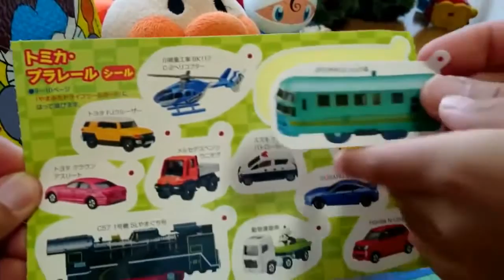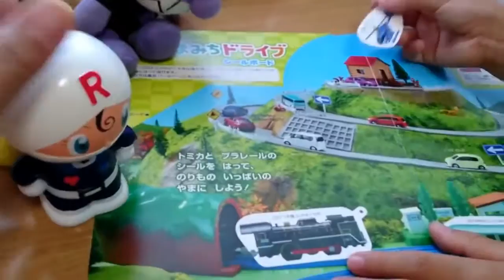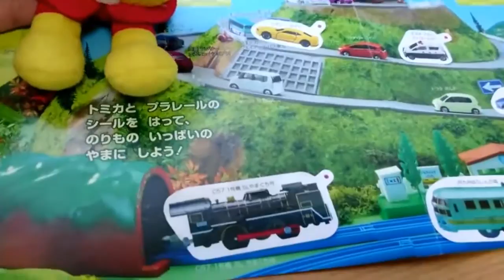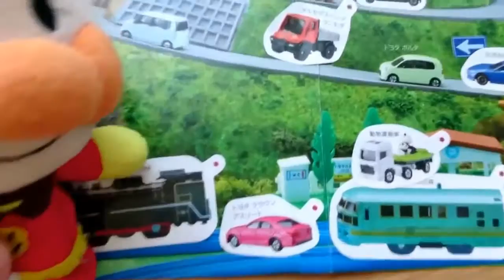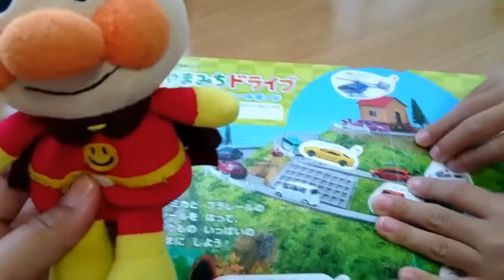ベビーブック１１月号 付録特典 トミカシール アンパンマン バイキンマン 絵本♡みーたんおねえさん♡